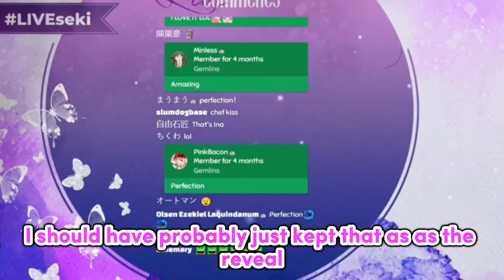Biboo's outfit reveal turns to "𝗕𝘂𝗹𝗹𝘆 𝗕𝗶𝗯𝗼𝗼 𝘁𝗶𝗺𝗲" |Hololive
Hololive
Hololive ch
hololive reaction
hololive animation
hololive english
holoadvent
hololive advent
Holocure

ED ART by @Tkminnm from Twitter -

BGM used
DOVA-SYNDROME